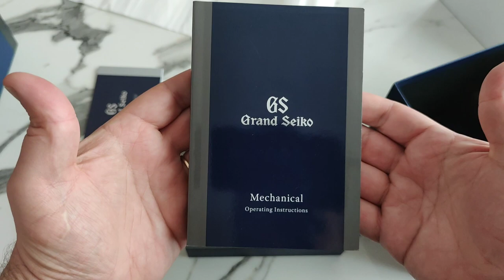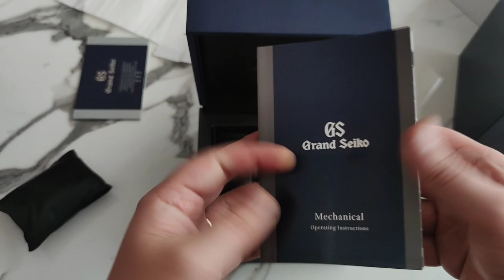Grand Seiko SBGR321 Mekanik Kol Saatinin Kutu Açılışı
Grand Seiko  SBGR321
Grand Seiko'nun 60. yıl dönümüne özel üretmiş olduğu SBGR321 mekanik kol saatinin kutu açılışını bu videoda beraber yapıyoruz.
00:00 Giriş
00:46 Kutu Açılışı